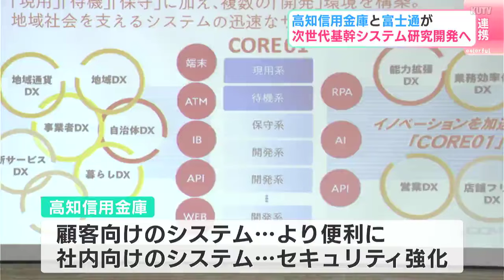高知信用金庫と富士通が次世代基幹システムを共同で研究開発へ 2030年までの完全移行を目指す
高知信用金庫が富士通とともに、基盤となる新システムを研究開発することを発表しました。

高知信用金庫は、富士通とシステムパートナーとして50年以上にわたって、さまざまな開発に取り組んでいました。現在高知信用金庫が顧客情報など様々なデータの管理に利用している大型コンピューターが、2030年に販売終了が予定されています。このため高知信用金庫は新しい基盤となるシステムを富士通と研究・開発していくことになりました。顧客向けのシステムはより便利に、社内向けのシステムは、よりセキュリティを強化することで、地域に役立つテクノロジーを追求していく方針です。また研究開発を通して、システムを開発・管理する人材の専門性や技術力の強化にもつなげたい考えです。

（高知信用金庫　山崎久留美　理事長）
「高知特化型の信用金庫として地域のシステムを自分たちの自由度の中で、いつでもサービス提供できるためのチャレンジなので、頑張って地域のインフラをしっかり持たすところが一番のテーマなので、歯を食いしばってみんなで取り組んでいきたい」

高知信用金庫は、2030年までの完全移行を目指して、研究開発に取り組んでいくとしています。